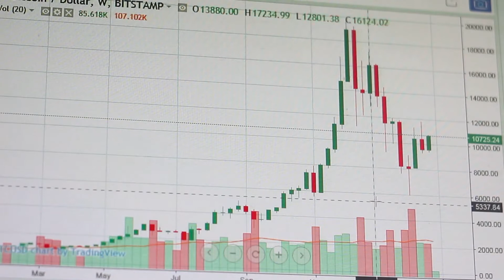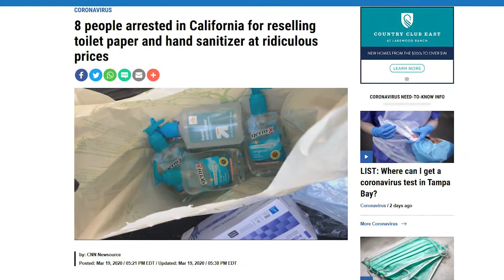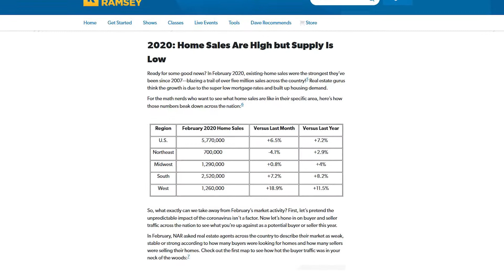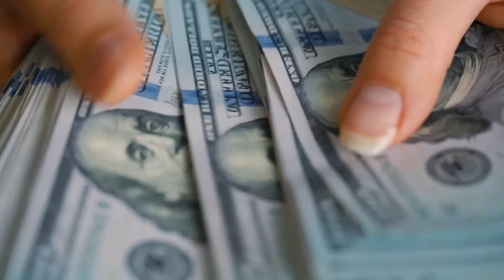The State of the Real Estate Market.. My Thoughts